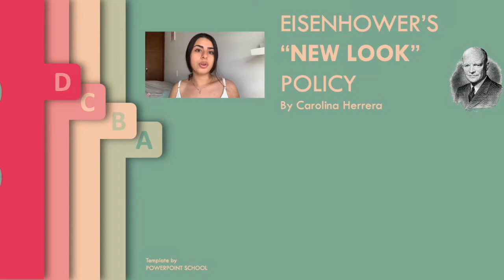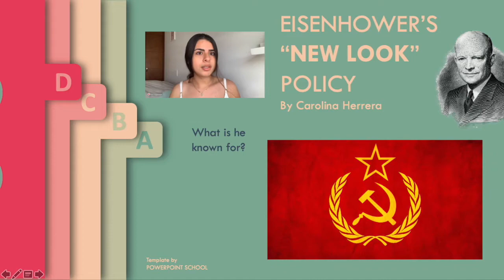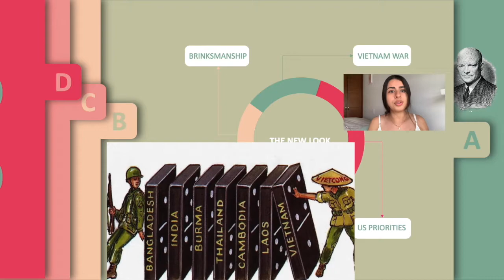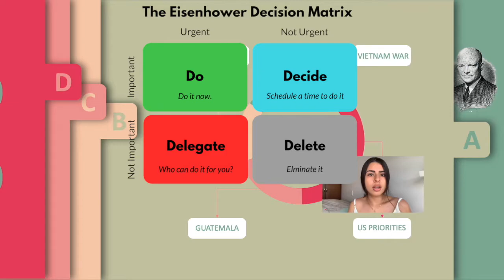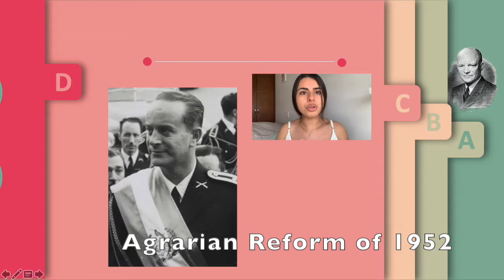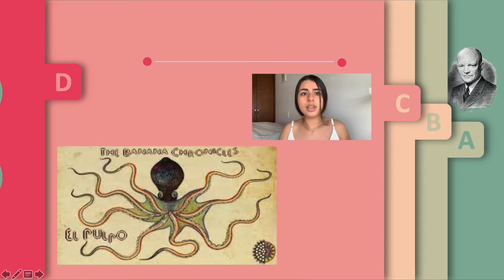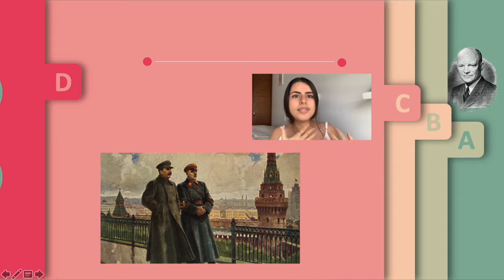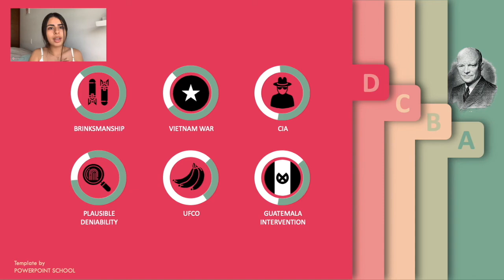Eisenhower's New Look Policy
Video on the significance of Eisenhower's policy of the New Look 🇺🇸
Bonus case: Guatemala Coup of 1954 🇬🇹

I tried to make this one short but filled with the essential information. I hope you guys like it!

Key terms
2:42  Brinksmanship
3:06  Vietnam War
4:19  CIA and Plausible Deniability
5:41  United Fruit Company
6:30  Intervention in Guatemala